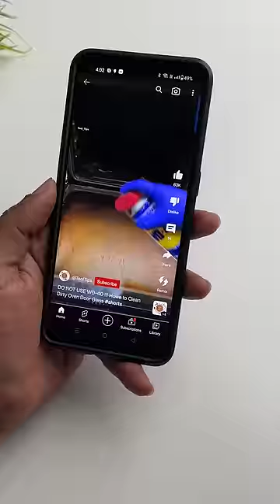Best Multipurpose Magic Spray !!